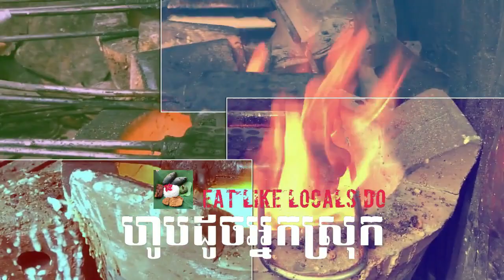🍤🦐 បង្គារទឹកភ្នែក ទឹកភ្នែកមែន ហិលបែកផ្សែង 🔥🌶🥵 Eating Raw Shrimps with Spicy Sauce and Rice Noodle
🍤🦐 បង្គារទឹកភ្នែក ទឹកភ្នែកមែន ហិលបែកផ្សែង 🔥🌶🥵 ចេះញាំបង្គារឆៅអត់? Eating Raw Shrimps with Spicy Sauce and Rice Noodle.